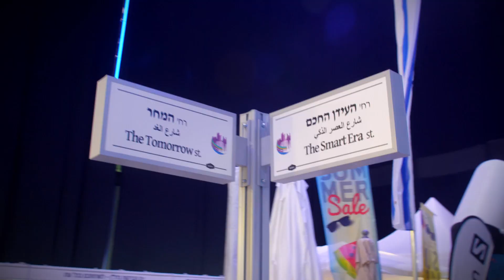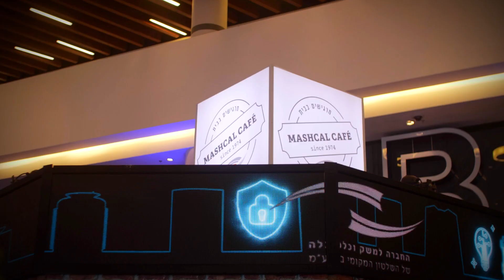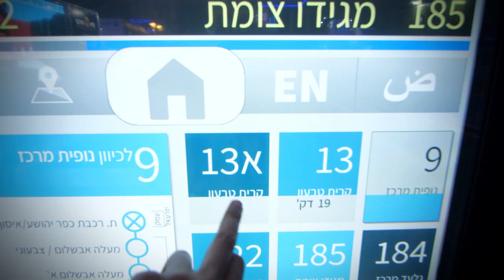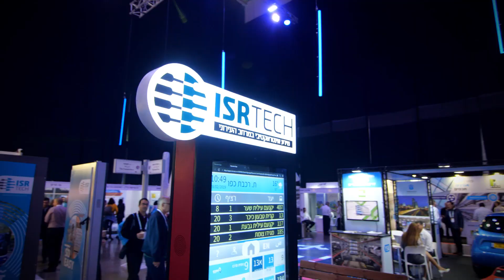Muni Expo 2019